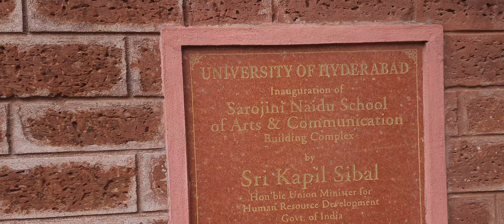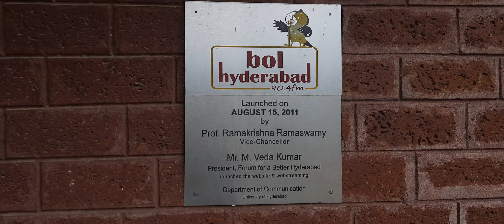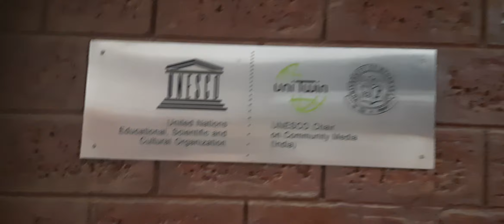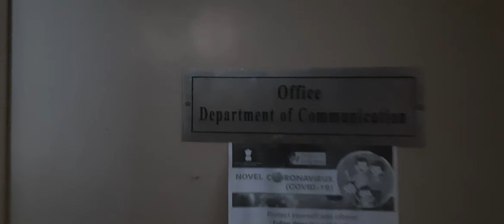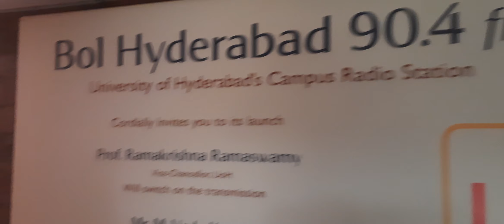HCU TOUR of SN school communication department university of hyderabad HCU CAMPUS TOUR HYDERABAD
This video explains the inside tour of communication deptr. its building is on russian cum jnu model. it is well known dept in the country. do watch and enjoy the hcu campus tour